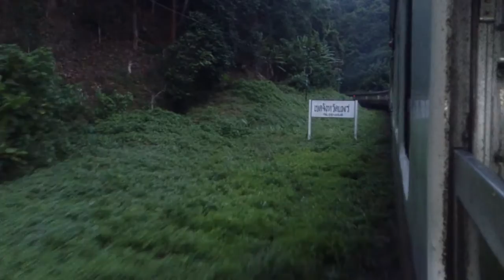รถไฟขบวน 107 เข้าอุโมงค์เขาพลึง